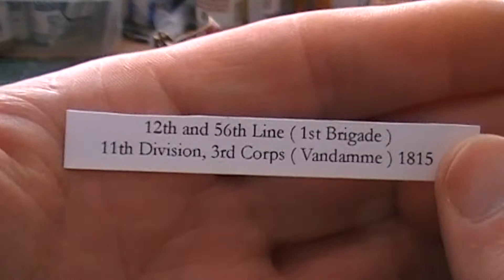Black Powder Update Feb 2020 56th Line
Finished the 56th Line All but 2 Calpe.